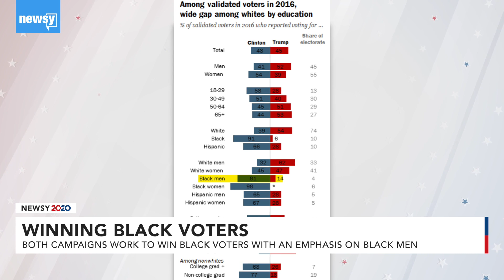Here's How Both Presidential Candidates Hope To Win Over Black Voters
While the majority of Black voters went with Hillary Clinton in 2016, President Trump picked up 14% of Black men.